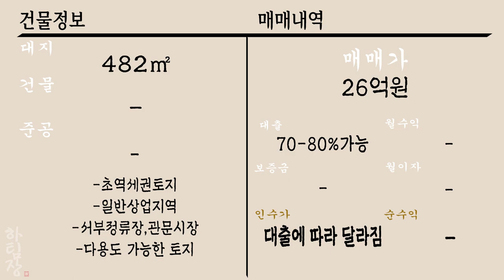[하팀장]대구토지매매 일반상업지역 오피스텔,빌라,사옥,사우나 추천! 관문시장 낀 위치 좋은 땅입니다.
-관문시장,서부정류장 낀 위치에 좋은땅 하나 소개합니다.

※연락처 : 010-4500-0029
※카카오톡 ID : 45000029 (검색)
※해당영상 매물번호:071222

▶소재지 : 대구광역시 남구 대명동
▷면적 : 대지 482㎡ / 연면적 -

▶거래형태 : 매매
▷거래예정금액 :26억원
▶중개대상물의 종류: 토지

◆대표:沈民貞
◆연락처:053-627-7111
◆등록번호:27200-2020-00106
◆소속공인중개사 : 하준영